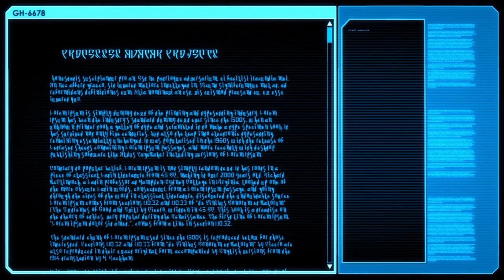Easy XCOM 2 Gameplay Tutorial 6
Jump in n learn as we play PS4 Gems like Xcom 2 w/o busting our wallets